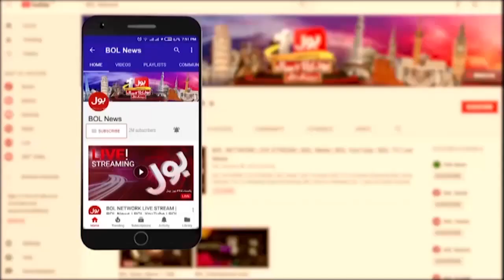Sharjeel Memon Big Announcement | PPP Leader To Participate In Election From Lahore | Breaking News